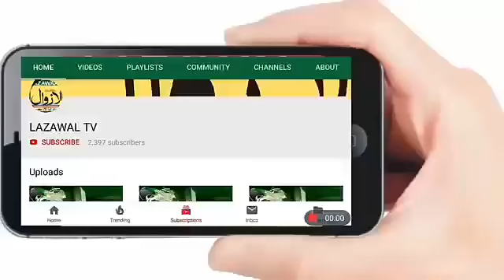محکمہ پی ایچ ای میں کام کر رہے ڈیلیویز 2014سے اب تک اپنی ویجیز کہ انتظار میں، لاکڈون نے پریشانی میں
محکمہ پی ایچ ای میں کام کر رہے  ڈیلیویز 2014سے اب تک اپنی ویجیز کہ انتظار میں، لاکڈون نے پریشانی میں کیا مذید اضافہ۔ پی ایچ ای ڈیلیویز ۔